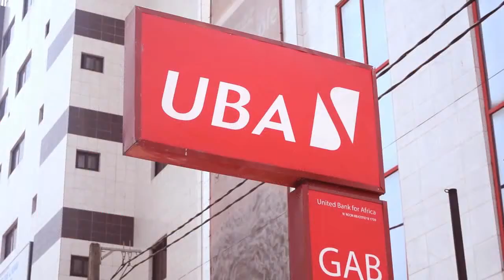Quelques avis des clients de UBA Bénin